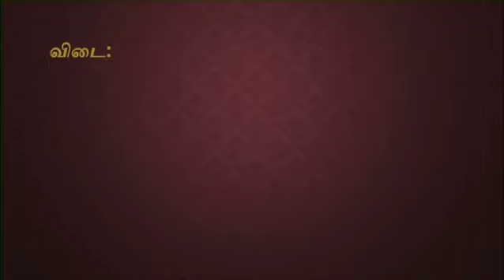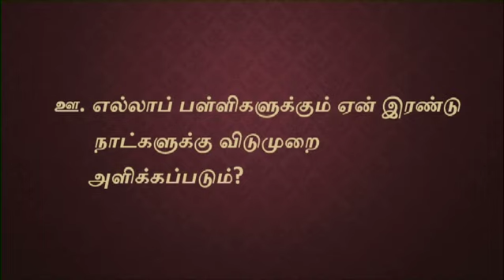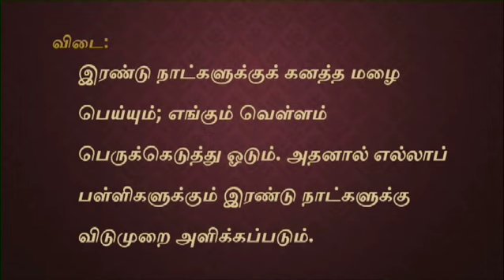Tamil G8 U3 L1 Comprehension